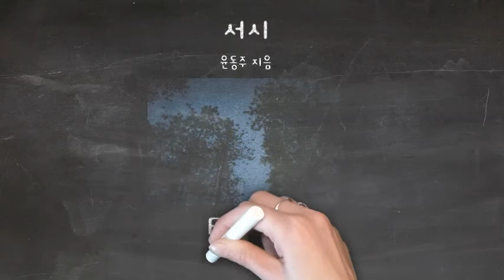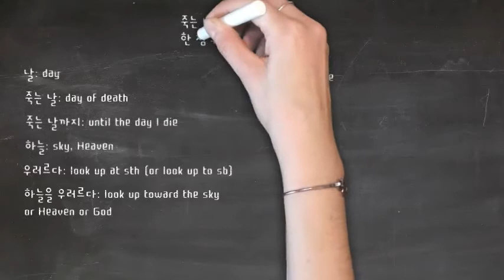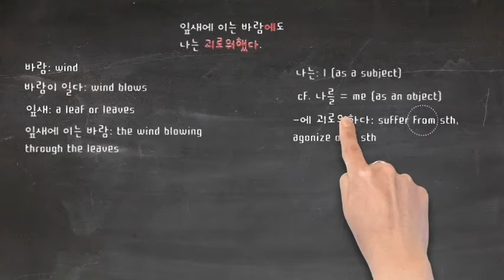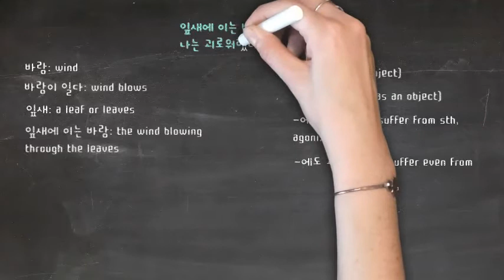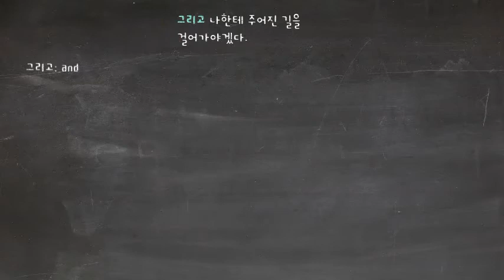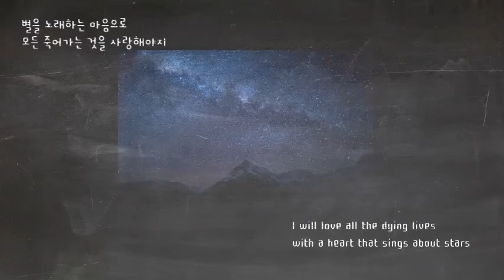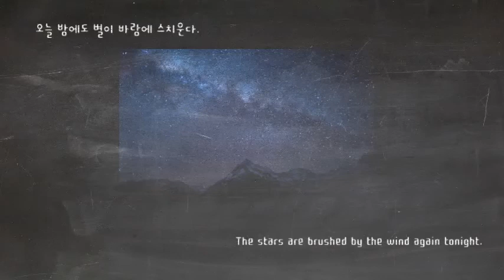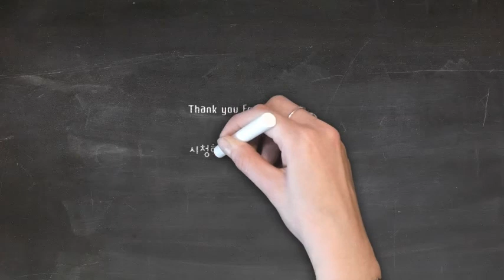(Kor)영작 공부//윤동주의 "서시" 번역 + 해설 + 낭독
윤동주의 "서시"를 직접 번역, 해설하고 낭독해 보았습니다. (영어 해설은 에서 확인하실 수 있습니다.)